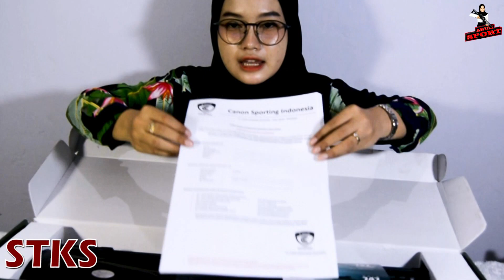REVIEW UKLIK | CANON 747-L LONG BOLD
ARUM SPORT Menyediakan Senapan Angin :
- PCP
- UKLIK
- GEJLUK

Cara Pembayaran :
- COD
- REKBER
- TRANSFER

Pengiriman Via :
- JNE
- POS

Agar tidak ketinggalan Produk maupun Promo dari ARUM SPORT serta melakukan Pemesanan Langsung Aja Hubungi :

( Nurita Nurita )

( Neng Sport )

( arum sport )

( arum senapan )

( aruumsport )

( aruumsport )

REVIEW UKLIK | SHARP CANON 747-L LONG BOLD

Spesifikasi PCP Jawa Poison
Laras 60cm
Tabung OD25 Bahan Kuningan
Kaliber 4,5
Pompa Tangan Max 12 Kali
Popor Kayu Mahoni

HARGA SATU JUTAAN

Kelengkapan :
STKS
SWIVEL
PEREDAM
MIMIS TES
TELLESKOP
SPAREPART
TALI SANDANG
GANTUNGAN MIMIS